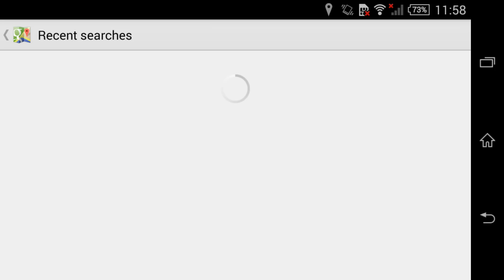TheSkop | Google Maps Street View kini di Malaysia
Contoh penggunaan Google Maps Street View di telefon pintar. Pandangan boleh dipusingkan hanya dengan menggerakkan telefon, menggunakan sensor gyroskop nampaknya.